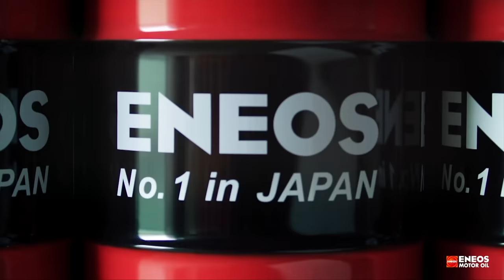Ha szereted a japán autókat, ez álmaid garázsa - Check Engine Sztori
Ismét leutaztunk Pécsre, hogy kipróbáljunk egy halom ritka japán autót, hiszen közeleg a Japanese Classic Cars Show:

A videóban látható autók közül jó párat ki is próbáltunk, ezek videói a következő hetekben jönnek.